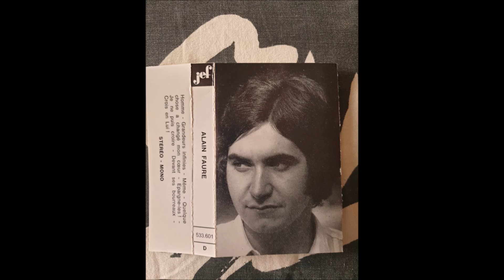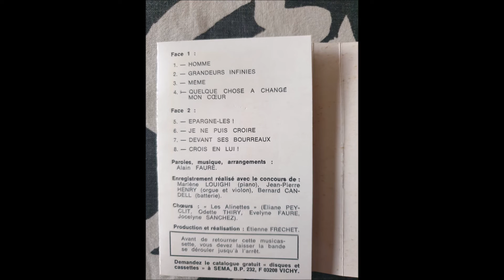ALAIN FAURE epargne les